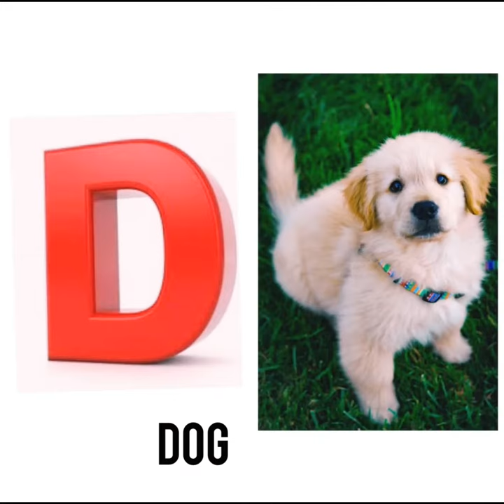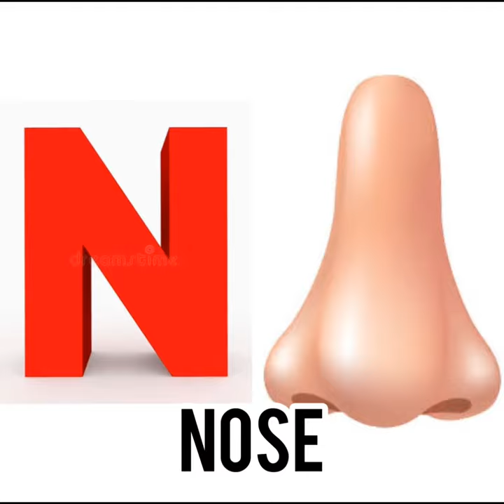A for apple//abcd/phonics song/abcd song/a for apple b for ball c for cat d for dog/ए फॉर एप्पल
A for apple/Abcd/abcde/phonics song/abcd song/a for apple b for ball c for cat d for dog/ए फॉर एप्पल/nursery rhymes

Your quiry
a for apple
abcdefghijklmnopqrstuvwxyz
abcdefg
english alphabet
abcd cartoon
afor apple bi for boy
alphabet songs
nursery rhymes
abcd rhymes
abcd alphabet
a for apple b for boy c for cat
A for apple/A to Z//Learn Alphabets //learn with fun/easy learning /how to learn easy/kids learning